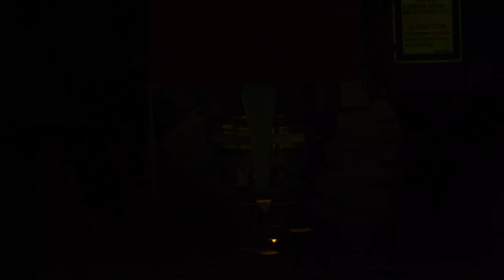FOTOGRAFO Pro con Entry Level, Lavoro con Canon EOS R100: Si può lavorare con foto camera economica?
Oggi lavoro con una entry level, è possibile? VEDIAMO LE FOTO scattate con Canon EOS R100 durante un vero servizio fotografico per una azienda!

Il KIT di CANON:
EOS R100 📷
RF-S 18-45⭕️
RF-S 55-210⭕️

Introduzione
In questo video, esploreremo se è possibile lavorare professionalmente con una fotocamera entry level come la Canon EOS R100. Scopriremo come un fotografo pro con entry level può ottenere risultati eccezionali utilizzando una fotocamera economica e analizzeremo se una fotocamera entry level può davvero soddisfare le esigenze di lavoro fotografico.

Canon EOS R100: Una panoramica
La Canon EOS R100 è spesso considerata una fotocamera economica, ma ciò non significa che non possa essere utilizzata per lavori professionali. Con 24 megapixel, una buona capacità di autofocus e opzioni video decenti, la Canon R100 offre molte delle funzionalità necessarie per la fotografia professionale. La domanda è: può davvero competere con le fotocamere di fascia alta?

Fotografo pro con entry level
Utilizzare una fotocamera entry level come la Canon R100 non significa comprometterne la qualità. Molti fotografi professionisti hanno dimostrato che è possibile ottenere foto pro con fotocamera base. La chiave sta nella conoscenza e nell'esperienza del fotografo, che può sfruttare al meglio le capacità della fotocamera. Lavorare con una entry level come la Canon R100 può essere vantaggioso, soprattutto per chi vuole una soluzione leggera e portatile.

Lavoro con una entry level: Esempi pratici
Nel video, vi mostro esempi di foto professionali realizzate con la Canon EOS R100. Vediamo come, con la giusta tecnica e un po' di creatività, si possono ottenere risultati sorprendenti anche con una fotocamera economica. Questo dimostra che è possibile lavorare con una entry level e produrre foto pro con fotocamera economica. Le prestazioni Canon R100 dimostrano che una fotocamera entry level può essere utilizzata anche in ambito professionale.

Fotocamera economica 2024: Un investimento valido?
La Canon EOS R100 rappresenta un'ottima scelta per chi cerca una fotocamera economica per il 2024. Non solo è adatta per i principianti, ma può anche essere utilizzata da professionisti che vogliono un'opzione leggera e portatile senza compromettere la qualità delle foto. La Canon R100 è una mirrorless cheap che offre prestazioni eccezionali per il suo prezzo. La chiave è saper sfruttare al meglio le capacità della fotocamera e conoscere le sue limitazioni.

Priviamo sul campo Canon EOS R100 e vediamo un fotografo pro con entry level come se la cava. Un professionista con entry level può fare foto pro con fotocamera base? Oggi lavoro con una entry level per fare foto pro con fotocamera economica e vi dimostro se si può lavorare con camera economica. Quindi va bene una entry level per lavorare? Esaminiamo una fotocamera economica 2024 e scopriamo come fare foto nel 2024 e che foto fare nel 2024 con il Canon kit 2024. R100 è una mirrorless cheap che permette di fare foto pro con camera base? Sì... ma non sarà mai come Canon R1 XD

Conclusione
In conclusione, lavorare con una fotocamera entry level come la Canon EOS R100 è non solo possibile, ma può anche portare a risultati professionali. Non è necessario investire in attrezzature costose per fare belle foto; ciò che conta di più è la competenza e la creatività del fotografo. La Canon R100 dimostra che una fotocamera economica può essere uno strumento potente nelle mani giuste. Se stai cercando un'opzione valida per il 2024, la Canon EOS R100 è una fotocamera entry level per lavorare che offre qualità e versatilità.